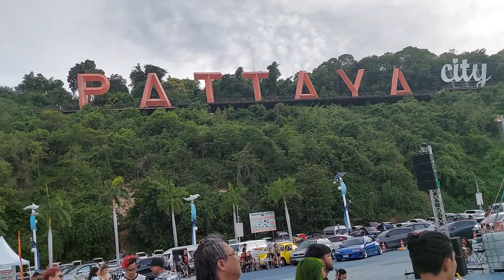Pattaya Go Skateboarding Day 2022. thai Band main stage.